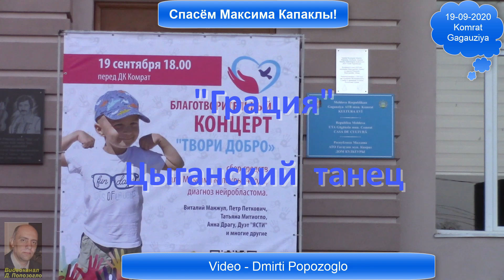"Грация" - Цыганский танец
Выступление на благотворительном концерте "Твори Добро" в Комрате, где собирали деньги на спасение от рака 4-летнего Максима Капаклы.